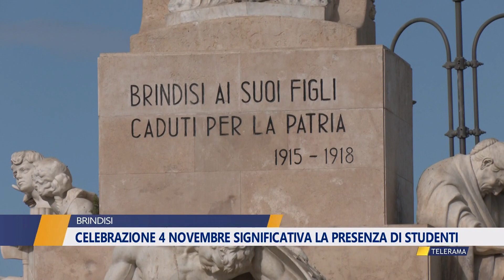CELEBRAZIONE DEL 4 NOVEMBRE:SIGNIFICATIVA LA PRESENZA ANCHE DEGLI STUDENTI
CELEBRAZIONE DEL 4 NOVEMBRE:
SIGNIFICATIVA LA PRESENZA ANCHE DEGLI STUDENTI